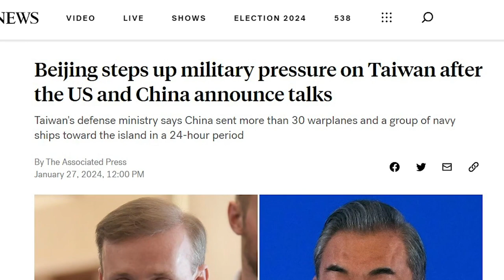China fire kills 39: Only escape route blocked; Post-COVID, CCP suppresses religion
0:00 Highlights
0:38 Major fire in China: 39 dead, only escape route blocked
2:30 After COVID-19 comprehensively eased, CCP immediately suppressed religion large scale
4:14 China to expand genetically modified crop cultivation, raising concerns
6:45 The landslide disaster in Liangshui Village, Yunnan, is allegedly a man-made accident
8:37 China increased military pressure on Taiwan just before meeting between Jake Sullivan and Wang Yi